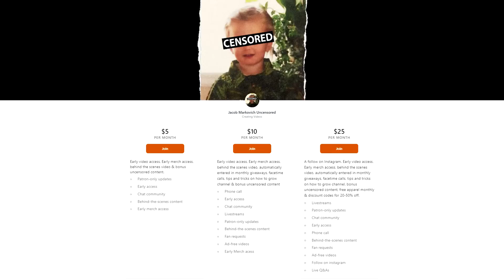Random Mom Assaults camera man!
I post every WEEK & sometimes more!

Social medias